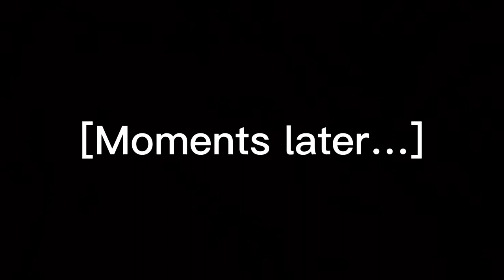PYSFC 2022 AKL - If Only - A film by Tamah Falefitu - Avondale College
Our awards night for Auckland will be held on Saturday 13 August at the Vodafone Events Centre in the BNZ Theatre.

'IF ONLY'
A FILM BY: Tamah Falefitu
SCREENPLAY:
SCHOOL: Avondale College
YEAR: 10
DIRECTOR: Tamah Falefitu
CAMERA: Tamah Falefitu
SOUND: Tamah Falefitu
EDITOR: Tamah Falefitu
LEAD ACTRESSES: Tamah Falefitu
LEAD ACTORS: